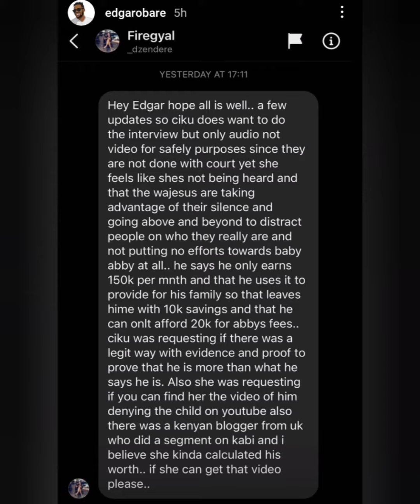MAMA ABBY SPEAKS: KABI LEA MTOTO WEWE !!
Mama Abby (Ciku) has insisted that Kabi Wa Jesus must take good care of Baby Abby.